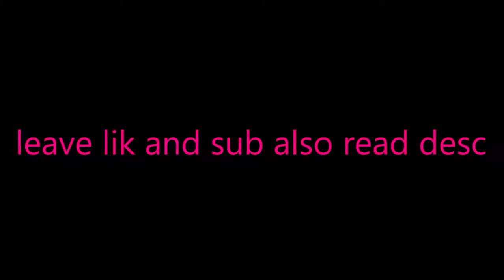technoblade will die in june 2022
fellow bacons we have fallen as one of our comrades lost a partner comment F to pay respecc... also 1 sub = 1 prayer for da phig. dont ask why i dont upload totally not because im lazy or i lag or anything. anyway lets hope we dont lose more of our comrades.